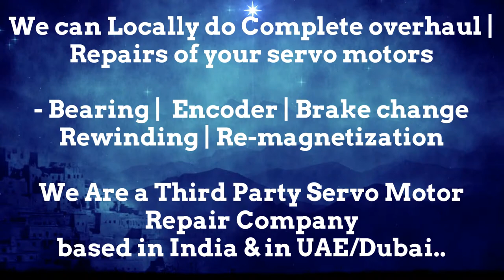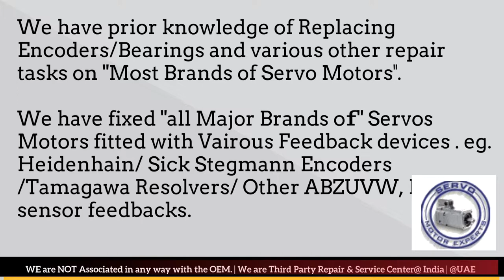Index Traub Service Center in India, Siemens service Center, Siemens system house, Siemens Repairs